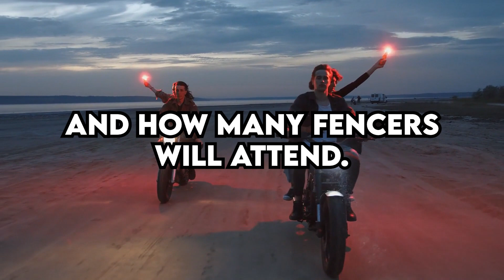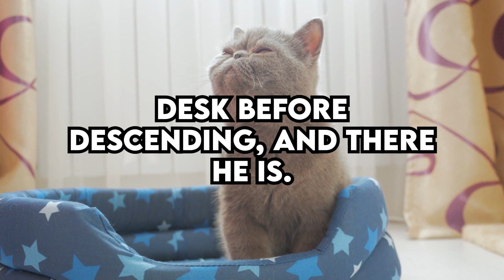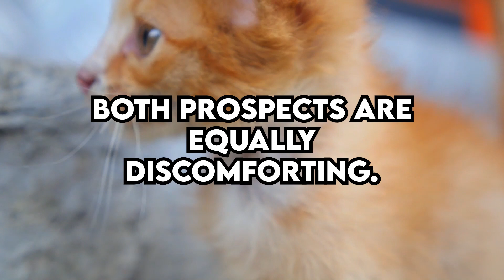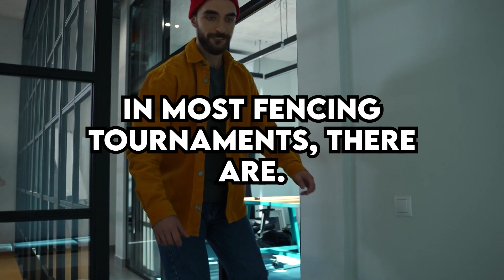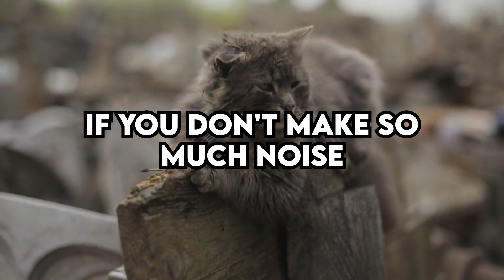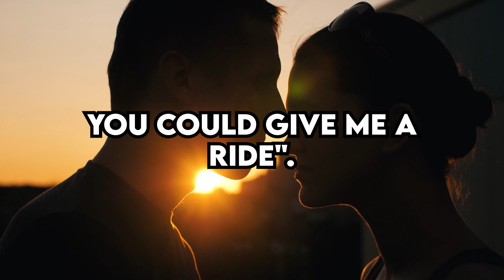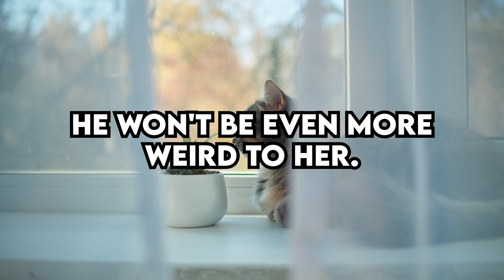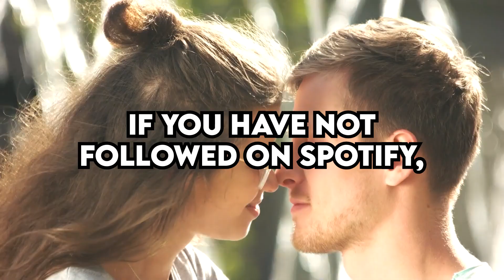Neckbeard tries to Trick me into Dating him - r/NeckbeardStories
🟢 Listen to Am I the Jerk? Podcast on Spotify

r/confession r/entitledparents r/tifu r/prorevenge r/maliciouscompliance r/choosingbeggers r/entitledpeople r/IDOWorkHereLady r/Idontworkherelady r/AmITheA**hole r/AITA

👉easymode - vibey music for chillin (Cream of the Stream)